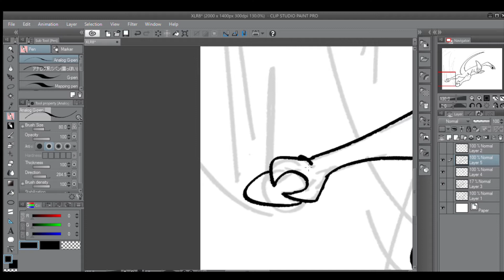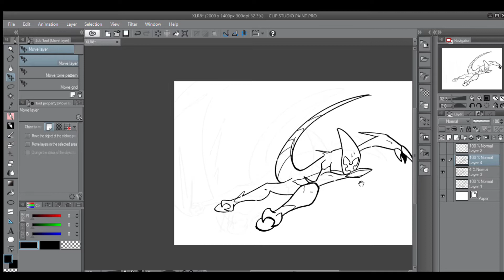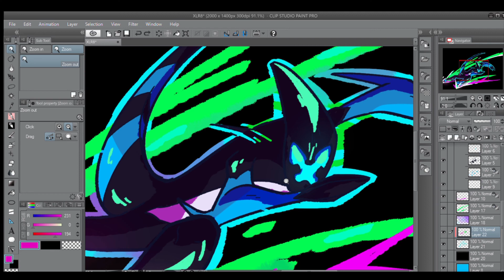DRAWING XLR8! | BEN 10 SPEEDPAINT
Drawing my favorite alien from the original Ben 10!
Also watching myself draw for the first time makes me cringe, but what the heck gotta start somewhere ¯\_(ツ)_/¯